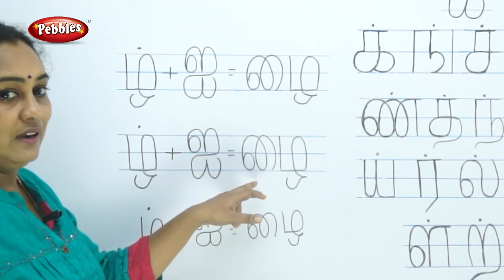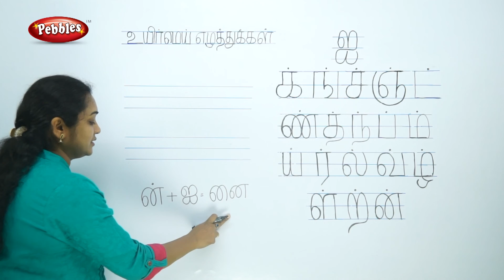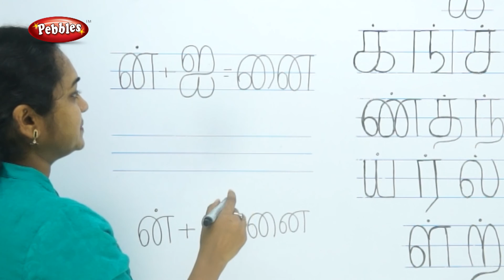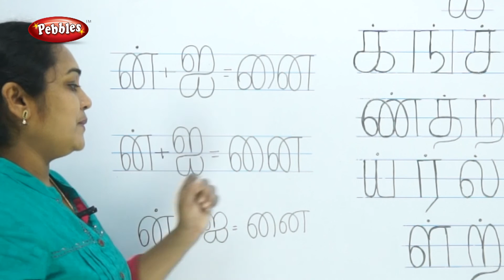Learn Tamil | உயிர் மெய் எழுத்துக்கள் - ஐ வரிசை | Tamil Uyir Mei Ezhuthukkal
உயிர் மெய் எழுத்துக்கள் - ஐ வரிசை | Tamil Uyir Mei Ezhuthukkal | How to write Tamil Alphabets